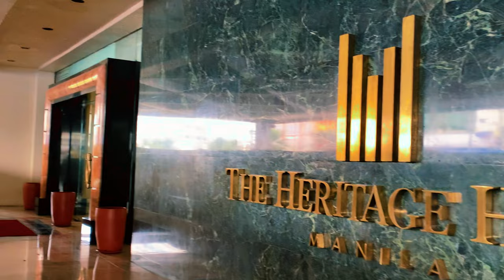Mr and Mrs Akiyama 2-23-24